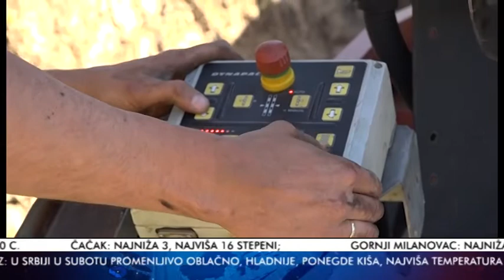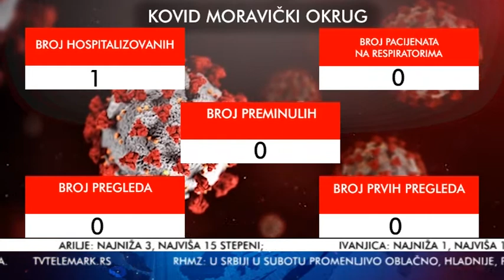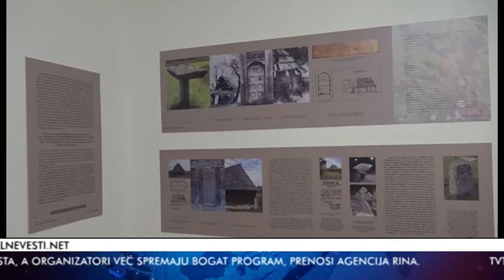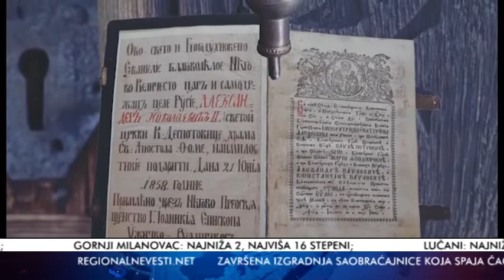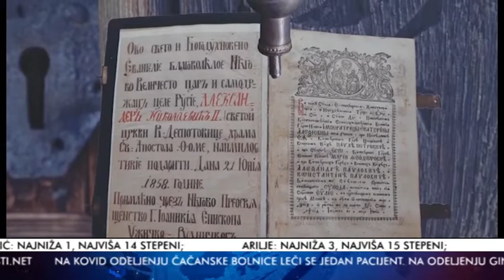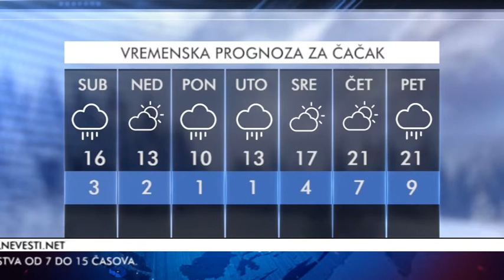TV TELEMARK - VESTI 15 04 2022